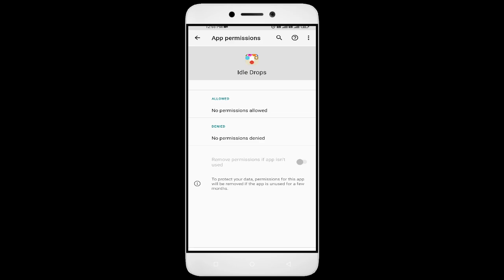How to Fix Idle Drops Auto Close | Keeps Hanging | Freezing | Lagging Issue Solve in Android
Are you tired of your Idle Drops app not working correctly? Does your app keep freezing, hanging, or closing down automatically? Don't worry, we've got you covered. Check out our video, learn from our ultimate guide, and bid farewell to all your Idle Drops app issues. But the good news is that it's fixable, and in this video, I'll guide you step by step on how to fix it. Happy Gaming!

1. Force stop the app.
2. Restart the phone.
3. Check app permissions.
4. Keep your apps updaIdle Drops.
5. Clear cache.

Fix Idle Drops not open problem,
How to fix Idle Drops all problems solve,
How to fix Idle Drops not working problem in android phone,
How to fix Idle Drops app not open problem in android phone,
Fix Idle Drops not working in android,
Idle Drops all problems solve,
Idle Drops not responding,
How to fix Idle Drops keeps stopping error in android mobile,
How to Fix Idle Drops App Black Screen Error Problem Solve in Android & Ios
How to Fix Idle Drops App Loading Problem in Android
How to Fix Idle Drops App Loading Problem in IOS
How to Fix Something Went Wrong and the Service Failed to Start Error in Idle Drops App.
How To Fix Unfortunately Idle Drops App Has Stopped Error Problem in Android Phone.
How to Fix Solve Idle Drops App Not Working | Not Opening | Not Open | Loading Solve Problem in Android & Ios
Idle Drops not working today,
why Idle Drops is not working in my phone,
Idle Drops game not starting,
Idle Drops not starting,
Idle Drops failed to load server list,
How To Fix Idle Drops App not working | Not Open | Space Issue | Keeps Crashing Problem.
Idle Drops App (Auto Close) Automatically
Idle Drops app freezing issue in Android
Idle Drops app Keeps Hanging issue in Android
Idle Drops Keeps Lagging issue in Android.